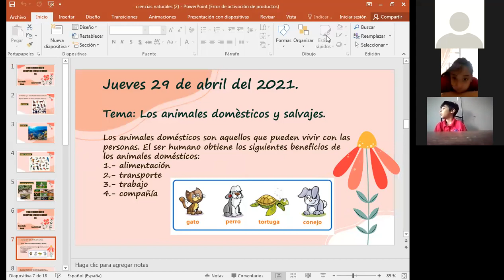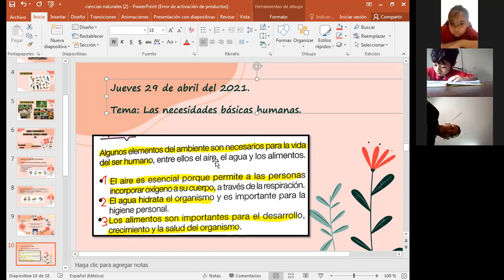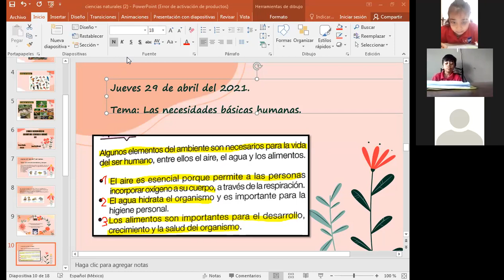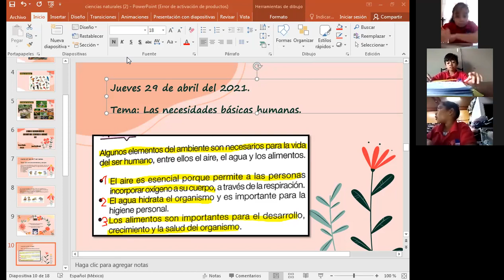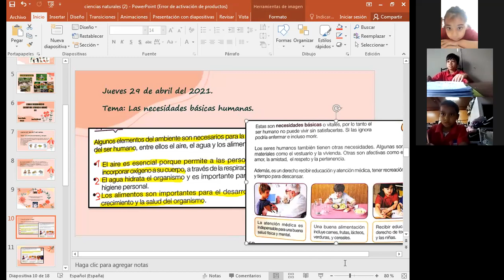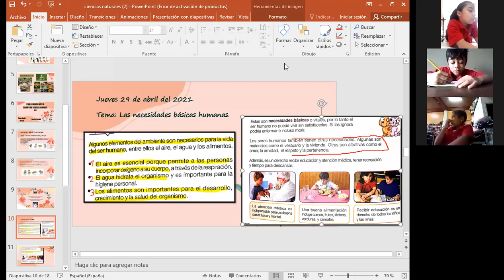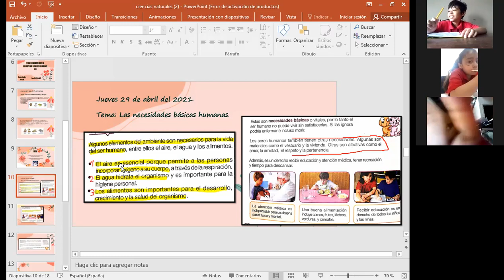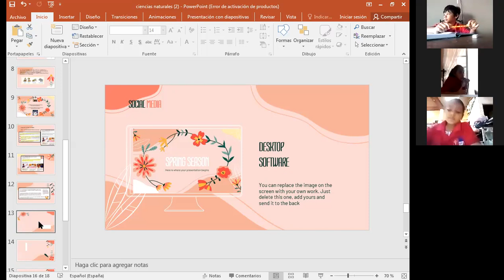CIENCIAS NATURALES, LAS NECESIDADES BASICAS HUMANAS, 2DO GRADO, 30 DE ABRIL